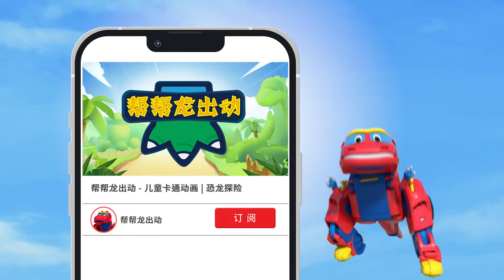《幫幫龍出動第八季》EP17 工地出事了！| 兒童卡通 | 恐龍卡通 | 動畫片 | 幼兒教育 | 救援 | Dinosaur Cartoon | GOGODINO Season 8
📍《幫幫龍出動第八季》全集觀看 | Go Go Dino Season 8--Full Episodes